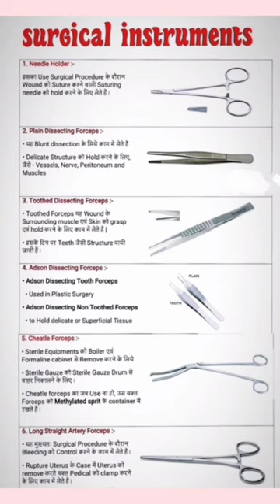Surgical instruments name ,uses||articles use in surgery's#surgicalinstrument